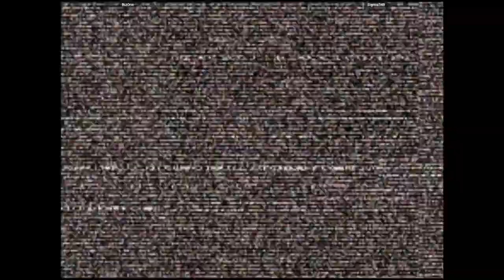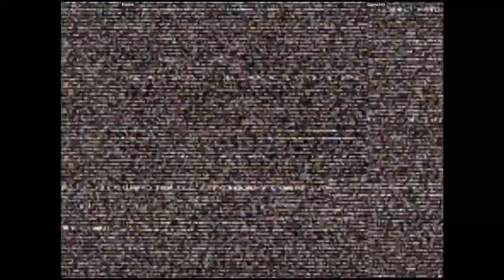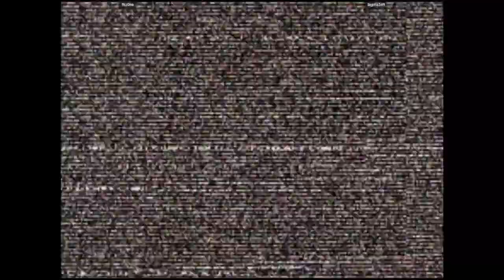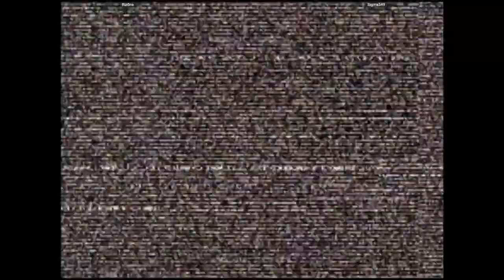CVS2 🕹 Riz0ne VS Sigma349 | 🇺🇸🇺🇸 Fightcade Online Retro Games